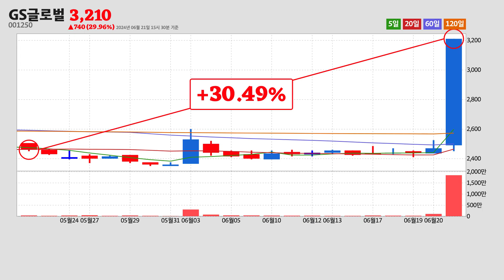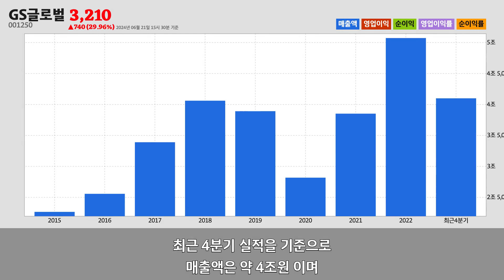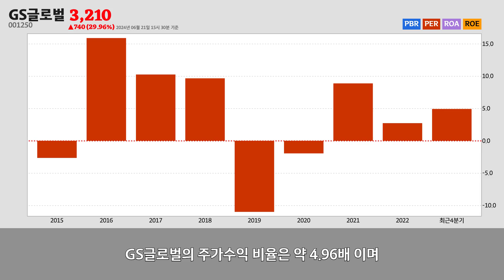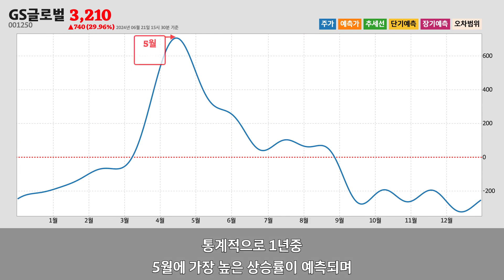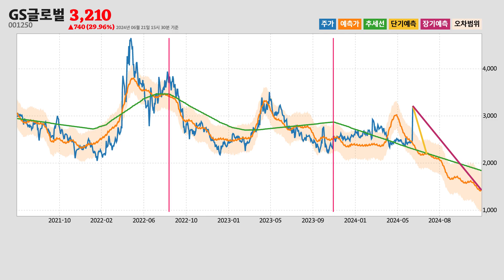GS글로벌주가분석(001250) 2024년 06월 21일기준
GS글로벌은 서울특별시 강남구에 위치한
상품 종합 도매업업체 입니다.
GS글로벌은 2024년 06월 21일 오후 03시 30분 현재